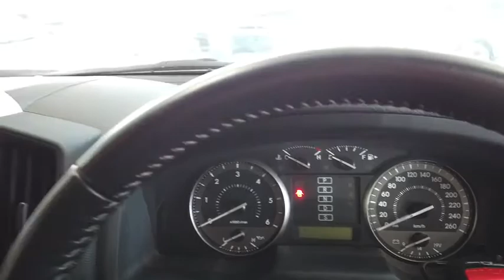2016 TOYOTA LANDCRUISER Ellenbrook, Midland, Helena Valley, Guidlford, Greenmount, WA 6503260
New 2016 TOYOTA LANDCRUISER available in Ellenbrook, Western Australia. Servicing the Midland, Helena Valley, Guidlford, Greenmount, WA area.

Midland Toyota
163 Great Eastern Hwy